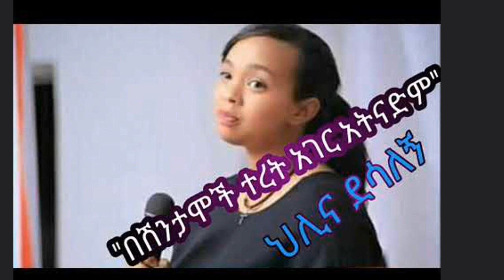Ethiopia፡ ጀግናዋ ገጣሚ ህሊና ለጠ ሚንስትሩ በህዝብ ፊት በቅኔ አስገባችለት! Amaizing Poet